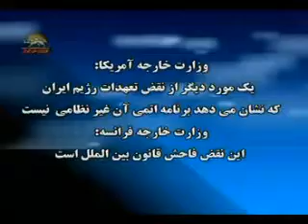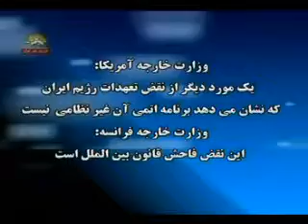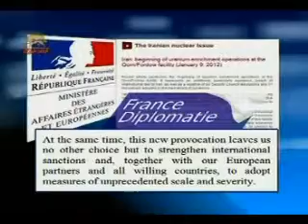غني سازي20%درسايت قم نقض قطعنامه هاي شوراي امينت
غني سازي20درصدي اورانيوم درسايت قم
بيانيه آژانس بين المللي انرژي اتمي : غني سازي 20درصدي اورانيوم درسايت قم نقض قطعنامه هاي شوراي امينت
سيماي آزادي20دي1390